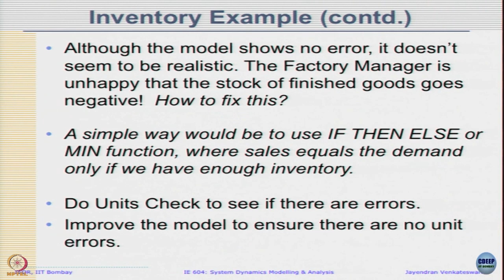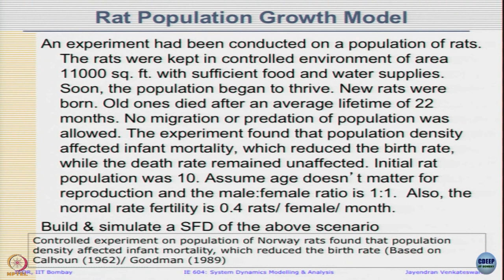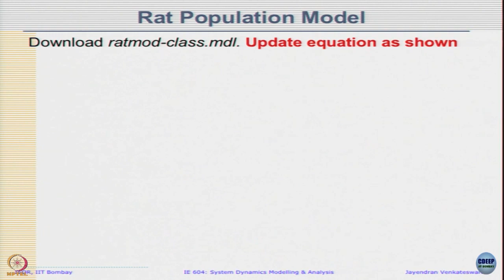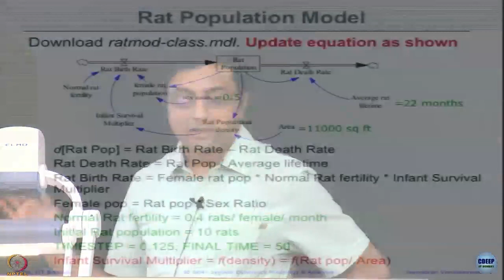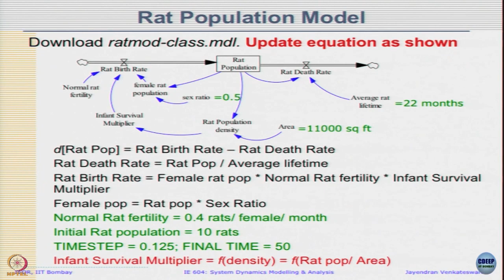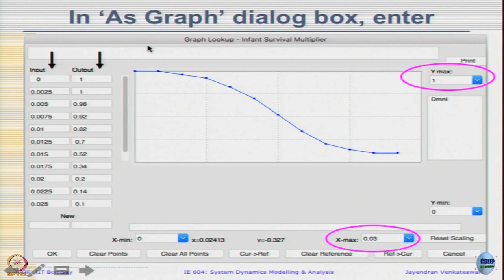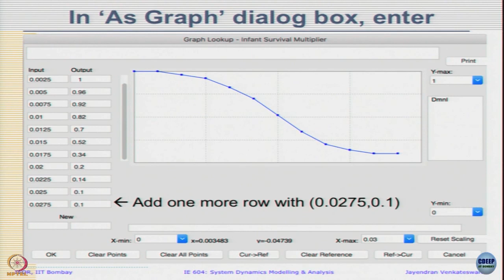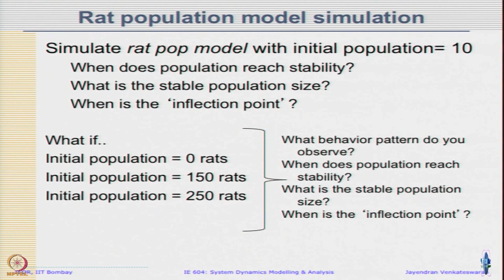Week 6: Lecture 17.2: Modeling Non-linear Relations: Table or Lookup function